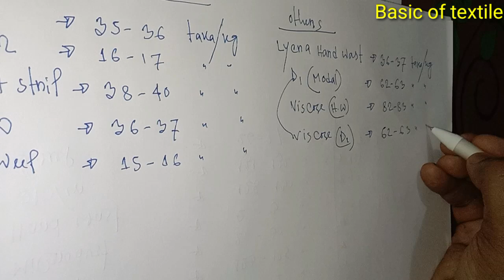Spinning mills Wastage Name & Wastage Price/Rate. স্পিনিং মিলের ওয়েষ্টেজের নাম এবং প্রতি কেজিতে দাম!